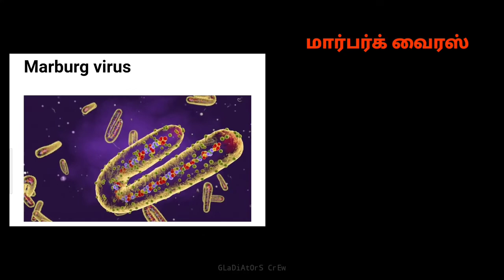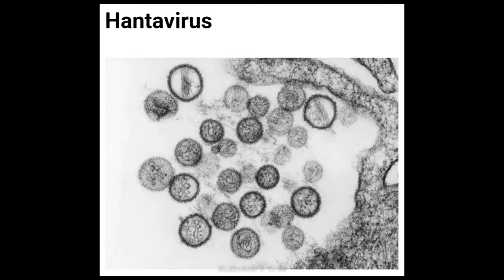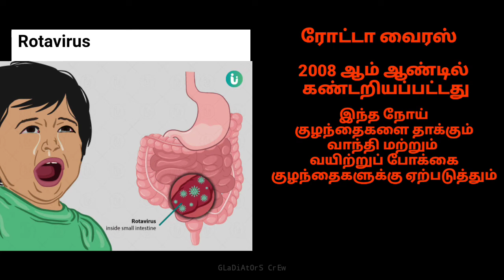ஆபத்தான 10 வைரஸ்கள் | Ten Deadliest Viruses in World | Most Dangerous Virus in the World in Tamil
This video is made by secondary data

Go and konow more about this virus

We do not own all the material we're posting on this channel. If you are a copyright owner and want your work to be removed from our channel PLEASE contact us via email  or leave us a personal message here and we will remove your material right away. PLEASE do not opt for a youtube strike.